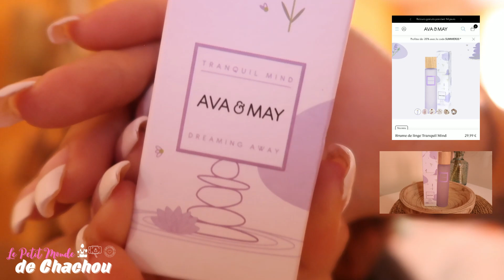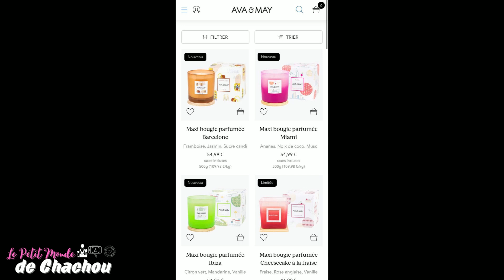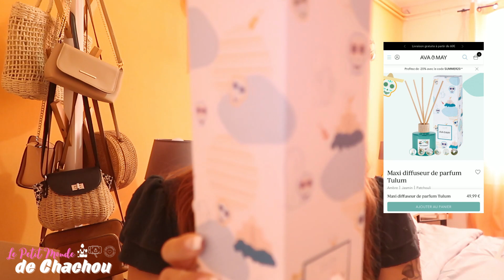{ AVA-MAY } BOUGIES,BRUMES,DIFFUSEURS ... + CODE PROMO ava-may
⬇️Sites Mentionnés et code promos ⬇️

❤️Code promo : CHACHOUFREE- Promotion: 40 % + un diffuseur de parfum au choix offert

❤️Maxi diffuseur de parfum Tulum (200ml) - ambre, jasmin, patchouli - durée dediffusion de huit à douze semaines.

❤️Bougie parfumée Bahamas (180g) - monoi, vanille, noix de coco - environ 40 heuresde combustion, mélange de cire de soja.

❤️Brume d’oreiller et de linge Tranquil Mind (100 ml) - jasmin, lavande et musc blanc

❤️Bougies fabriquées à partir d’un mélange de cire de soja (végane & cruetly free)

❤️Ingrédients d’origine naturelle

❤️Produits non testés sur les animaux

❤️Fabriqués en Europe (en Espagne plus particulièrement) : permet de réduire notreempreinte écologique

❤️Parfums développés par des maîtres parfumeurs

❤️Confectionnés à la main et issus d’un savoir-faire artisanal

 ⬇️Mes boutiques favorites ⬇️

Code promo : chachouseptembre
10% sur 60£ dans votre panier sur les papiers florence et découpes bois
code promo :
Chachou15  to get 15% off on orders €50
Code promo : CHACHOUFREE
Promotion: 40 % + un diffuseur de parfum au choix offert